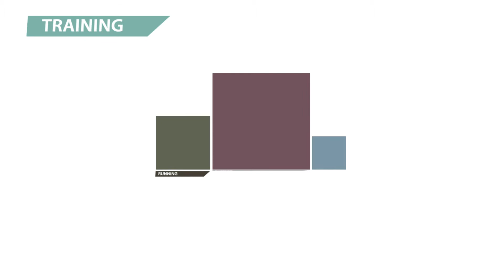Animation Trailer Reel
A collection of Animation related projects from November - December 2013